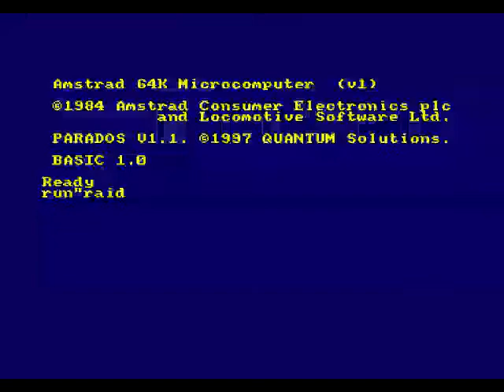Raid Review for the Amstrad CPC by John Gage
Raid is a shoot 'em up game that came out in 1985 by US Gold. Warning! This video has swearing.